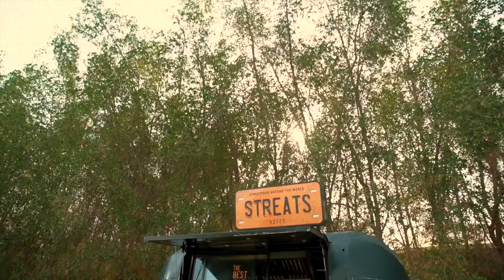STREATS TRUCK PROMO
If your business is looking for a content production partner for major projects or a social media library, please consider my work and we can explore your story together.

Give me a SHOUT!! old-fashioned phone calls work too.